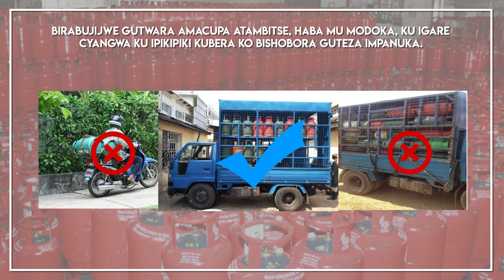Tips for cooking gaz in Rwanda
The Government of Rwanda is encouraging the population to embrace the use of cooking gas as an efficient and affordable source of energy for cooking compared to other sources of energy like firewood and charcoal.

Liquefied Petroleum Gas(LPG) is very important as it can cook faster than any other source of energy. LPG is convenient and safe to use; it is environment friendly as it can help decrease the greenhouse gas emission by up to 70% and it is clean to use as it is easy to store an LPG cylinder in the kitchen and does not produce ashes, soot or harmful smoke.

LPG is an economical fuel. It is Cheaper than firewood and charcoal.